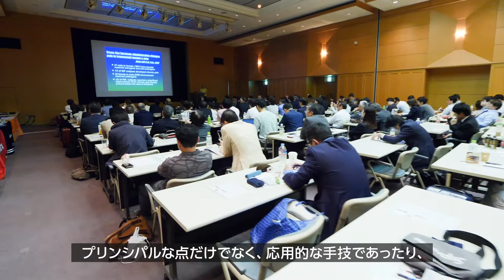第10回Endoサミット 2019年5月26日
2019年5月26日（日）に、第10回エンドサミットを開催いたしました。
今回は国内外で歯内療法界を牽引する専門医・教授ら5人による、最新のエンド治療について激論を交わしていただきました。
ステファン・ニエムズック先生は『超音波による骨や歯の切削』、ツアン・ダオ先生は『男性と女性、性差による痛みの感じ方の違い』、山田國晶先生は、『噛み合わせの良しあしによる根管治療の予後』、寺内吉継先生は『破折器具除去』、シモン・フリードマン先生は『様々なアクセス法による予後の違い』についてお話しくださいました。
ご受講された先生方からは「特定の分野についてつきつめてお話しをしてくださったので、内容も興味深くおもしろかったです。」「各テーマ大変興味深く、謎解きのように楽しかったです。」などの嬉しいお声を多数いただきました。当日の講義の様子、そしてご受講された先生の声をぜひご覧下さい。